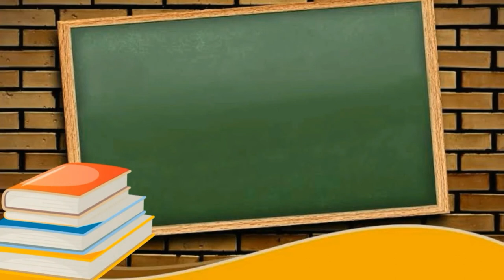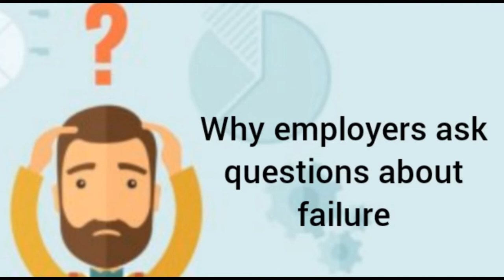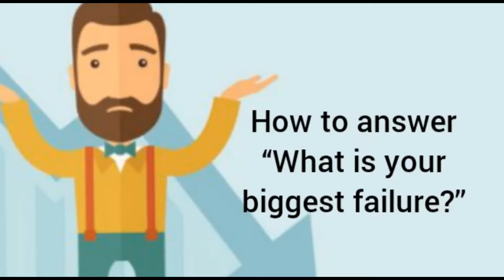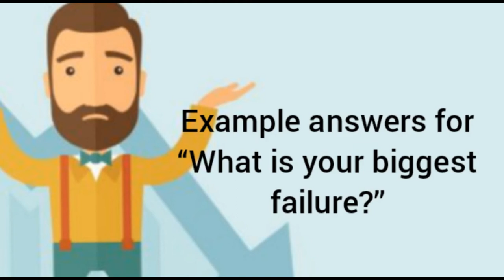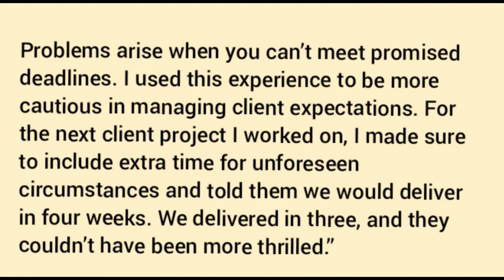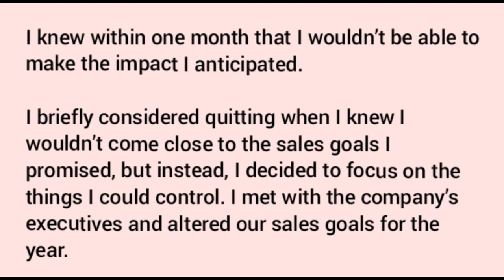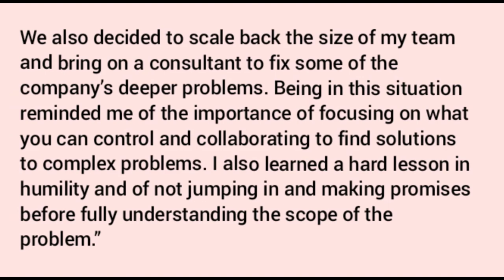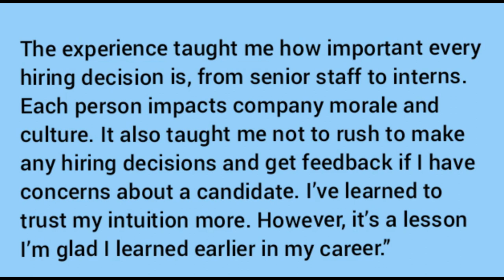what is your biggest failure interview | What is your biggest failure answer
biggest failure in life turning into most successful persons
interview question biggest failure
interview biggest failure
biggest failure interview question and answer
biggest failure interview answer
what is your biggest failure interview question
the biggest failure of the hawthorne studies was they ignored
how to answer biggest failure
what is your biggest failure example answer
biggest failure in life
how to answer what is your biggest failure
how to answer what's your biggest failure
what was your biggest failure?
what is your biggest failure?
biggest failure interview
what is my biggest failure